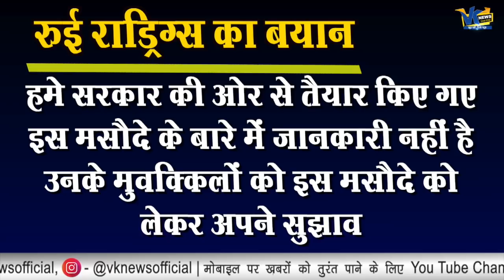बिल नहीं चुकाया तो भी, परिजन ले जा सकेंगे मरीज़ का शव! Law against Hospitals inhumanity!